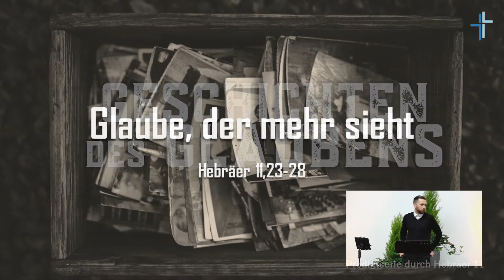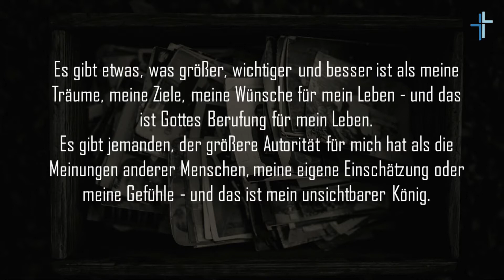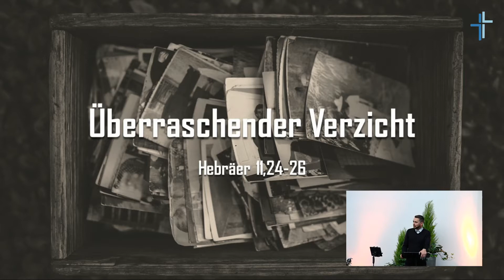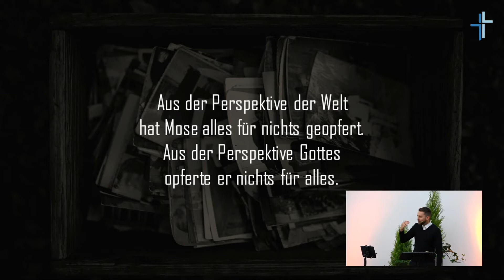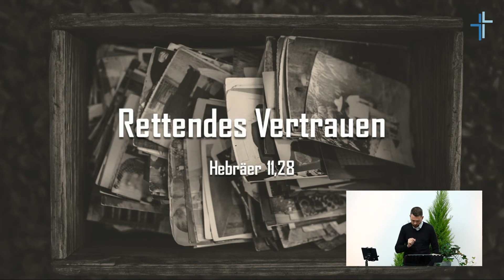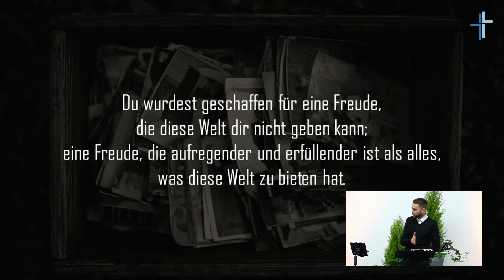Hebräer 11, 23-28 | Mose -Glaube der mehr sieht | Rudi Tissen | 01.11.2020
Thema: Mose - Glaube der mehr sieht!
Reihe: Geschichten des Glaubens
Prediger: Rudi Tissen
Bibeltext: Hebräer 11, 23-28

Gliederung:
00:00 - Einleitung
06:30 - 1. Mutige Schritte (Heb. 11, 23+27)
18:23 - 2. Überraschender Vorsicht (Heb. 11, 24-26)
35:54 - 3. Rettendes Vertrauen (Heb. 11, 28)